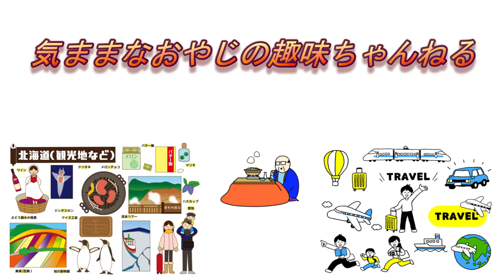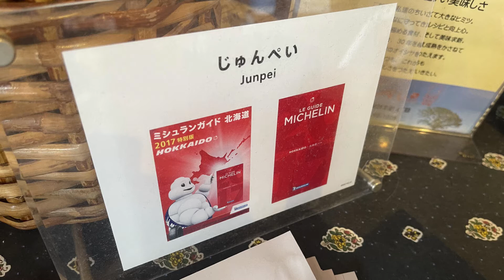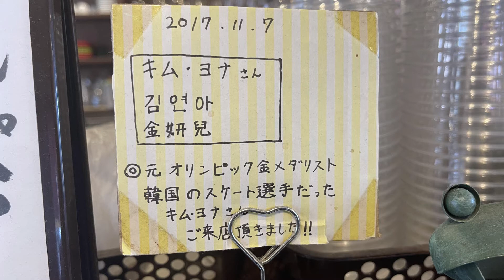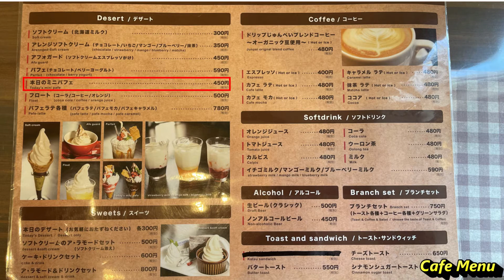(20言語字幕)夏の北海道の観光地、美瑛でランチ何食べますか？海老丼🦐でしょ！『洋食とCafe じゅんぺい』（北海道美瑛町）日本語・英語など字幕選択可能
夏の北海道の観光地、美瑛でランチ何食べますか？海老丼🦐でしょ！『洋食とCafe じゅんぺい』（北海道美瑛町）日本語・英語など、20言語字幕を選択可能

旭川のお土産に悩んだら是非✋

北海道の代表的な観光地と言えば、美瑛だと思います。パッチワークのように連なる美瑛の丘や青い池など、本当に綺麗な景色です。
美瑛には、オシャレなイタリアン、カフェ、美瑛のB級グルメのカレーうどんなど、ランチができるお店があります。その中で、一番人気のある『洋食とCafe じゅんぺい』を紹介します。
繁忙期である夏であれば、食べるのにかなり待たなければ食べる事が出来ないですが、こちらの『海老丼』は絶対に食べて欲しいです。
個人的には、ささみフライもおすすめです。
それ以外にも、カフェメニューも充実しておりますので、デザートも食べて頂ければと思います。
夏は行列覚悟だと思います。並ぶのが嫌な方は、事前に電話で海老丼弁当を注文しておくと、並ばずに買って、食べる事が出来ます。
ピクニック気分で、美瑛の美しい景色を見ながら、食べるのも良いかと思います。
美瑛を訪れた際には、是非行かれてみてはいかがでしょうか？